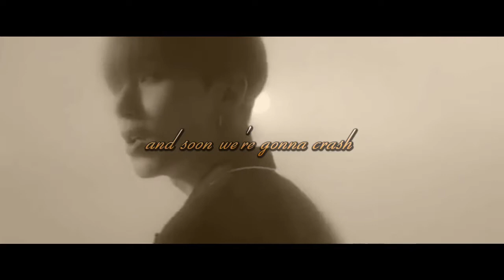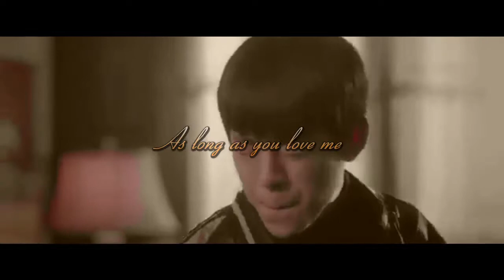DaeUp - Ugly [B.A.P FMV]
♬ Open me! ♬

♬ "As long as you love me, this could get ugly." ♬

♬ I do not own, nor do I claim to own, the music and clips used in this video.

♬ Credit to Jaira Burns for the song (Ugly)

♬ Credits for the clips include:
1004 (Angel) - B.A.P
Hands Up - B.A.P
Fly High - B.A.P
Wake Me Up - B.A.P
Skydive - B.A.P
One Shot [Japanese] - B.A.P

♬ Fonts used:
Aspire